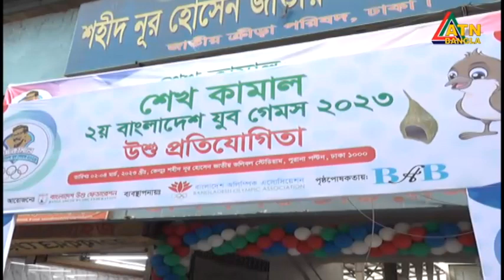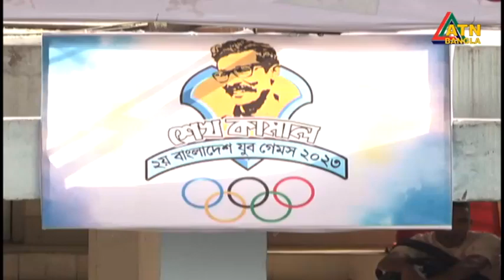প্রতিভা বাছাইয়ের জন্যই যুব গেমস। Youth Games | ATN Bangla News